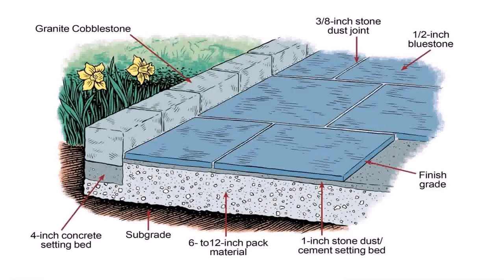Stone Patio Bar Plans - Gif Maker DaddyGif.com (see description)